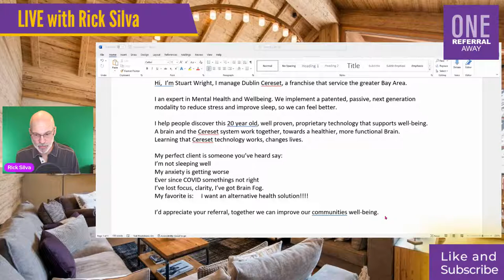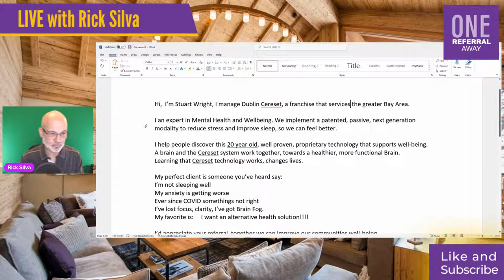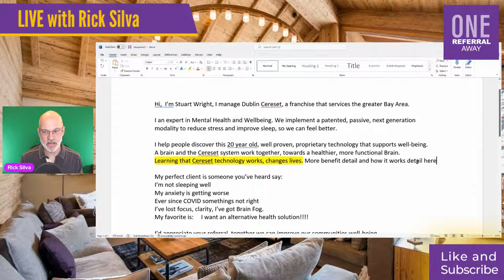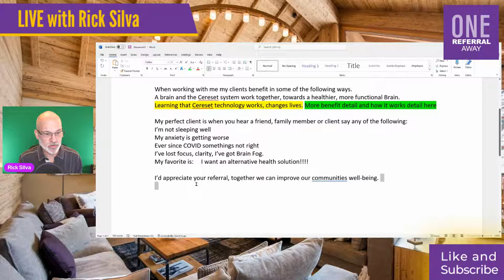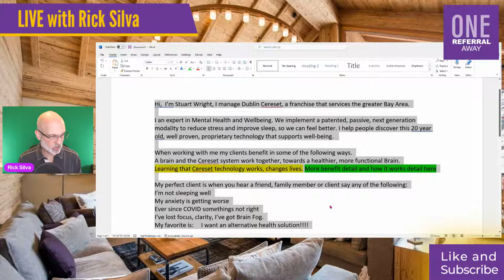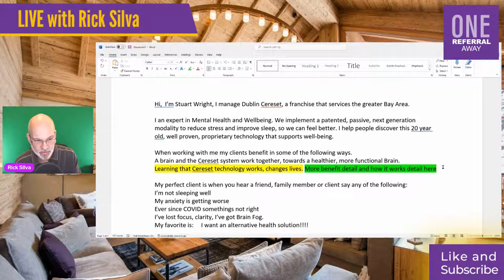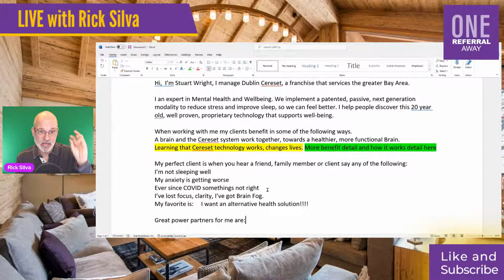Stuart Wright Elevator Speech Critique